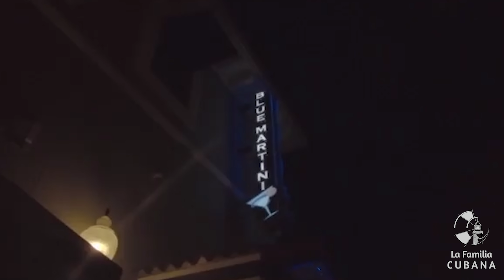CHOCOLATE MC envía fuertes declaraciones a Miguel Díaz-Canel.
Chocolate MC se presentaba en la ciudad de Miami y tras aclamaciones de su publico de libertad para Cuba, este envio fuertes declaraciones hacia el presidente interino Miguel Díaz-Canel.